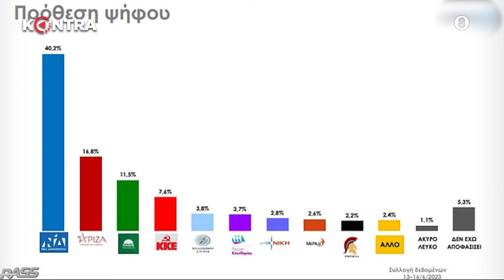Δημοσκόπηση της RASS: Τι δείχνει την τάση της στιγμής μια εβδομάδα πριν τις εκλογές